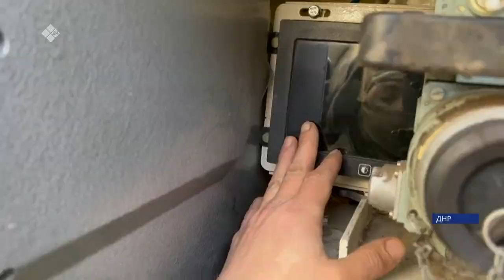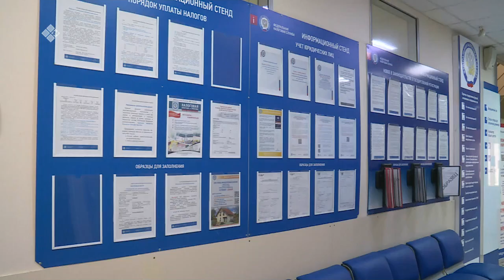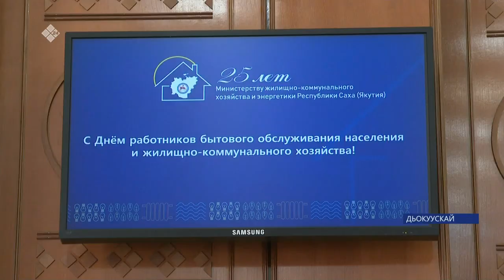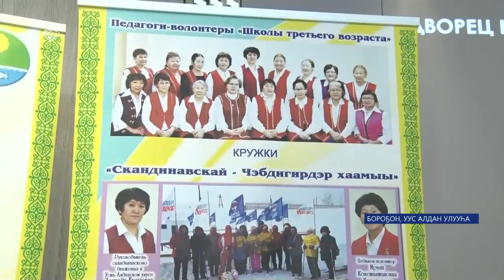«Саха сирэ» информационнай биэрии. Кулун тутар 17 күнэ 13:30